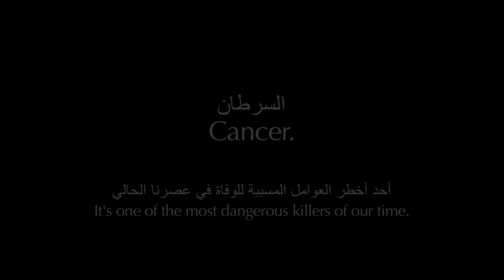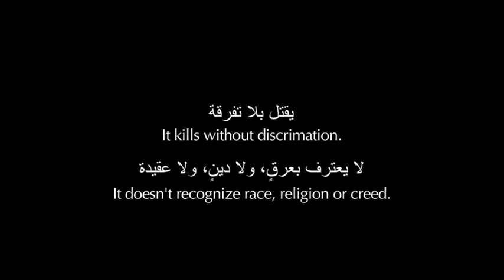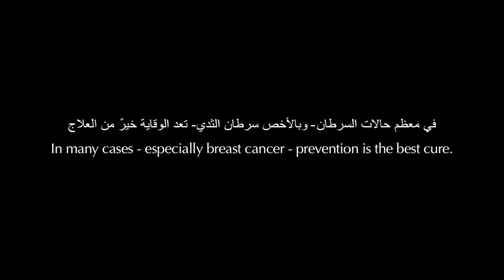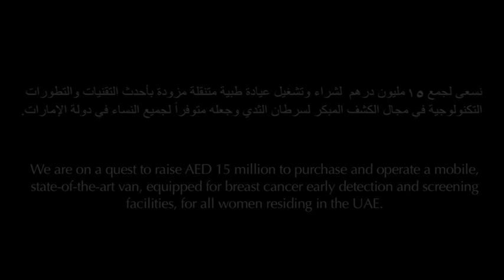The Story of Friends of Cancer Patients A Short Film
A short film by GoldMine Film in support of the pan-Emirates Pink Caravan Breast Cancer Awareness Campaign. The film tells the story of the Friends of Cancer Patients Association based in Sharjah, that oversees the Pink Caravan Initiative Feb-April 2011.